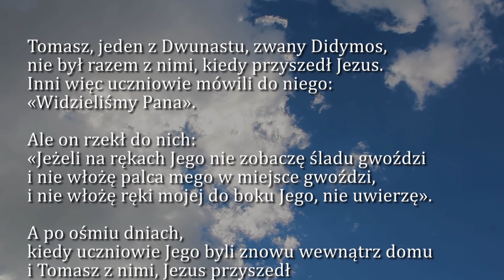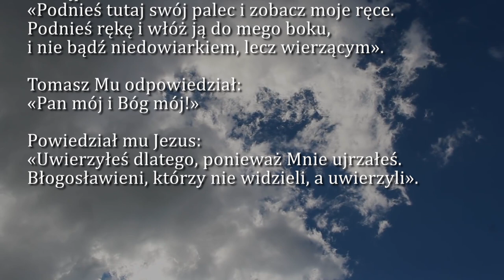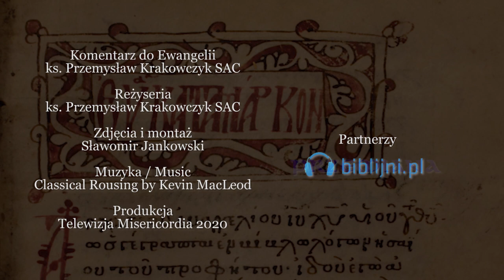Dobra Nowina na dziś | 3 lipca - św. Tomasza, apostoła